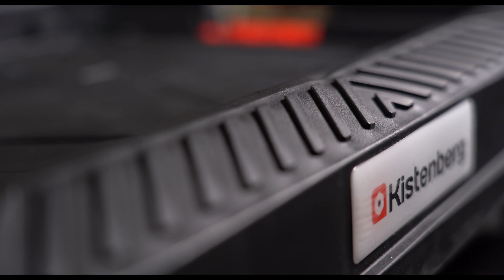Kistenberg X Block platforma transportowa [4K]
Prezentacja i omówienie platformy transportowej KISTENBERG X-BLOCK.